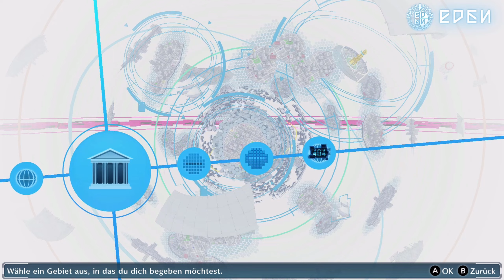"Hat meine Stimme euch hergeführt?" | Digimon: Hacker's Memory #17 | [DE/Deutsch]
Neue Digimon erwarten uns heute – unter anderem ein goldenes und ein singendes!

▬▬▬▬▬▬▬▬▬▬▬ nameurgame FORMATE ▬▬▬▬▬▬▬▬▬▬▬▬▬▬
► You-Say-I-Play: Ich spiele eure Requests (Setups/Challenges/Spiele)
► You-Play-I-Say: Ich kommentiere/analysiere euer Game bzw. Replay
► Watch 'n' Learn: Tutorials von (meist eigenen) Replays
► Walkthroughs: Ich spiele ein Spiel komplett durch
► First Play Series: Ich spiele und kommentiere ein Game zum allerersten Mal

▬▬▬▬▬▬▬▬▬▬▬ Mein Setup ▬▬▬▬▬▬▬▬▬▬▬▬▬▬
CPU: AMD Ryzen 3700x
GPU: Radeon™ Radeon RX Vega 56 Air Boost 8G OC (MSI)
RAM: Ballistix Sport 32 GB DDR 4 RAM
Maus: Logitech G203 Prodigy
Bungee: KLIM Bungee
Mat: HP Omen 100
Keyboard: Sharkoon Skiller SGK4
Headset: CoolerMaster CH321
Stands: Gravity
Mic: Shure SM7B
Interface: Focusrite Scarlett
In-Ears: Shure SE215
Streaming-/Recording: elgato 4K60 Pro MK.II
Monitor 1: MSI Optix MAG271CQR @ 144 HZ (WQHD)
Monitor 2: Samsung U28E590D @ 60 HZ (UHD)
Monitor 3: iiyama ProLite T2452 MTS @ 60 HZ (FHD)
Monitor 4: ViewSonic @ 70 HZ (FHD)